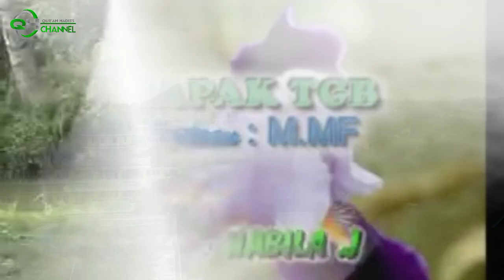Lagu Untuk Bapak TGB Zainul Majdi, MA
Lagu lama... Mungkin Bisa membuat kita bernostalgia.. dan mengambil ibrah dari sosok inpirasi.. Tuan Guru Bajang